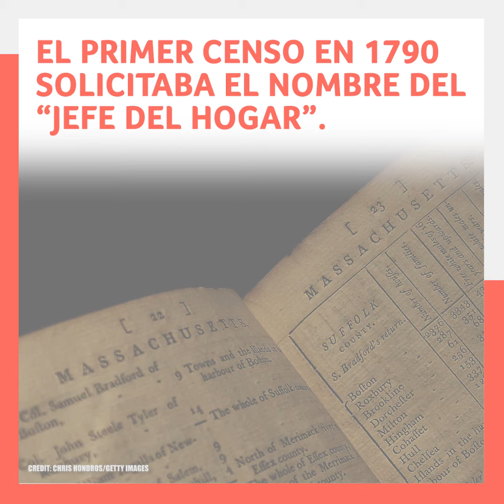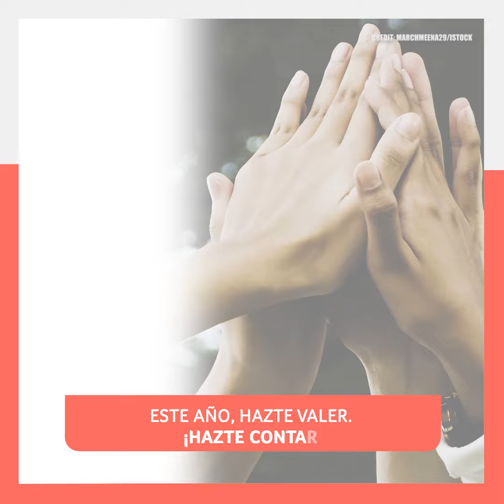Las mujeres, claves en el censo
Las mujeres no siempre fueron contadas de la misma manera a lo largo de la historia del censo.

Conoce cómo fueron ganando protagonismo en el relevamiento, y cuándo aparecieron las primeras mujeres encuestadoras.⁣